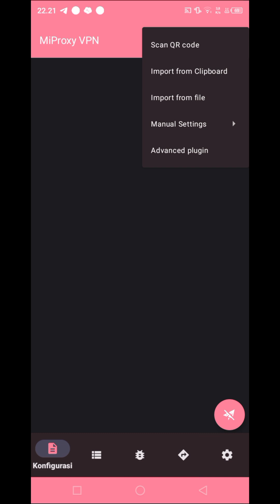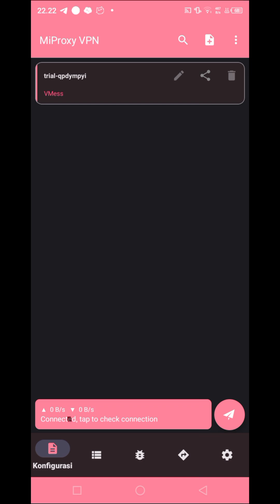Cara Buat Config Di Aplikasi Nekobox Simpel !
Cara buat config di aplikasi nekobox